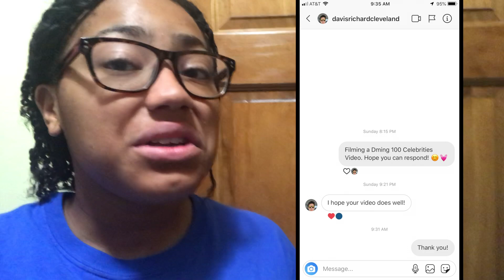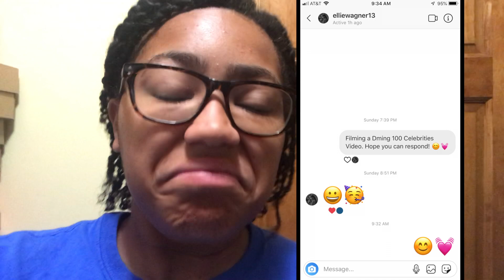DM'ing 100 Celebrities To See How Many Would Reply! *IT WORKED*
About Me:
I am 17 years old and I a strong passion for Youtube. This channel as explained in the description, will be featuring myself doing a little bit of everything the it normally done on Youtube. From DIYS, Music, Arts and Crafts, Lifestyle, Running, Q&A's, Challenges and much more this channel will be packed with awesome content I hope you enjoy. I will try my best to post every week!

FAQ:
Name? Cameryn
Age? 18
Grade? 12th
State? Illinois